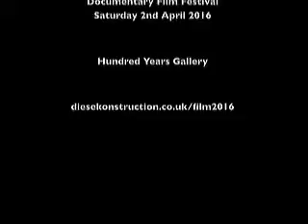Cheap Cuts 2016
A small film I made during the 1st day of the Cheap Cuts Documentary Film Festival at the Hundred Years Gallery just to capture some of the atmosphere and feeling of the festival.

Cheap Cuts Documentary Film Festival is dedicated to showcasing the best of new and emerging British and international short documentary talent. We strongly believe in content over form and are interested in the stories filmmakers have to tell and not the equipment or budget used to do so. Cheap Cuts believes that film should be accessible to all, both sides of the camera. In addition to our screenings, we will also be holding workshops with the local community to encourage and promote documentary filmmaking. Alongside the workshops, we will run several discussion groups/Q&A’s and hold at least one masterclass with a renowned documentary filmmaker’.